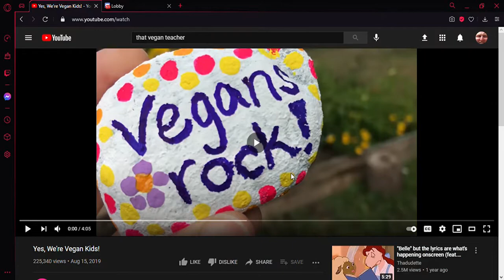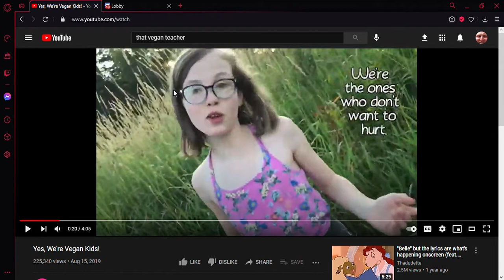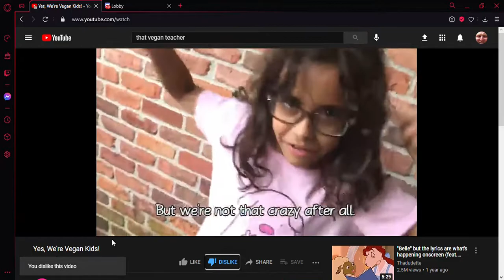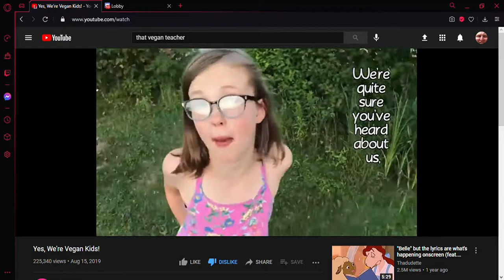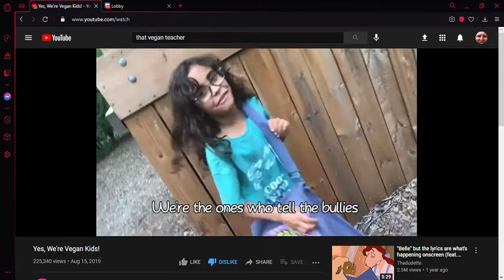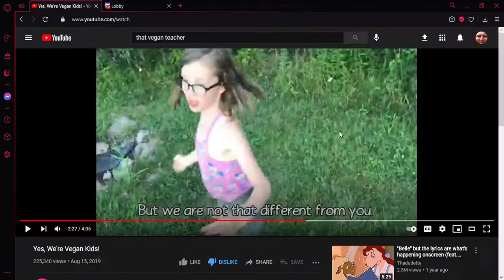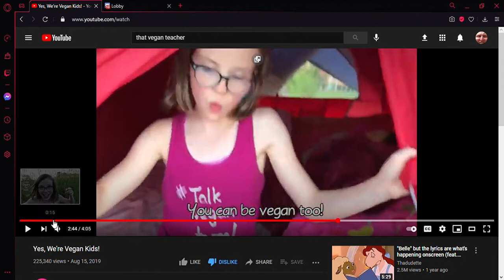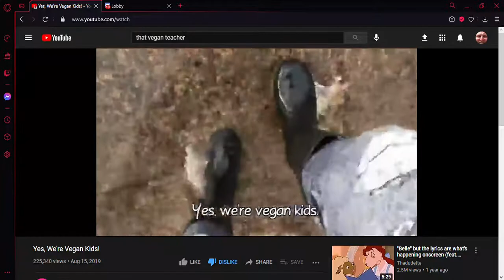reacting to yes we are vegan kids